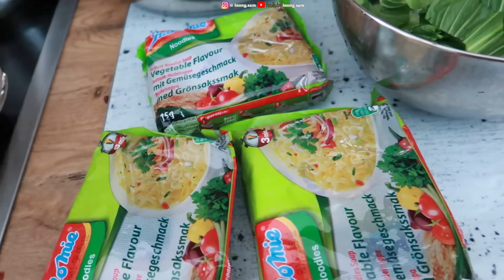SALJU PERTAMA MAU DI BIKIN ES SERUT 😂 || SARAPAN INDOMIE BAKSO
Hujan Saljuuuuu...happy'nya bukan maiiinnn lho😍
bangun pagi2 ngeliat diluar putih semua, auto semangat donk, semangat pengen guling2 di salju gitu😂
Salju pertama di Winter season ini, dan salju pertama di rumah baru kita..Kiddos super excited karna backyard'nya pun lebih luas kan, jadi bisa guling2 dan bikin snowman guedeeeee..!
Tapi mamak malah pengennya bikin es serut gengs, kalau kata si kocik sih ES SEPRUT.! hahahahahah🤣
cekidooootttt...